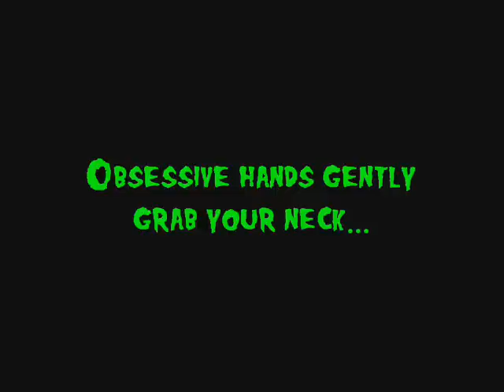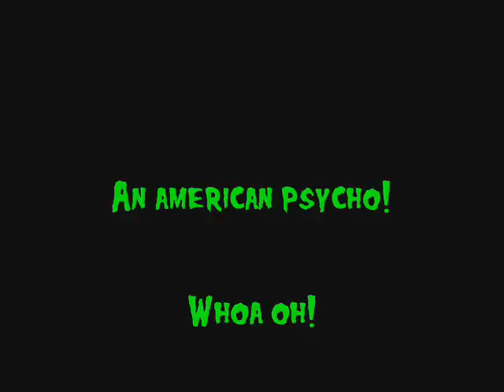The Misfits - American Psycho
Here is the song "American Psycho", from the album "American Psycho".